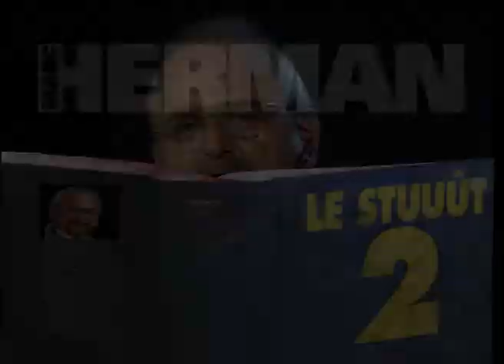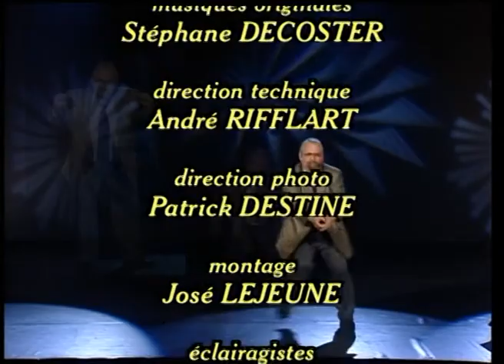le stuut 2